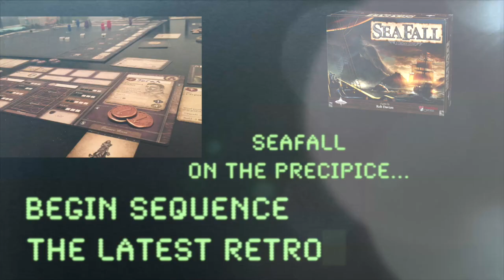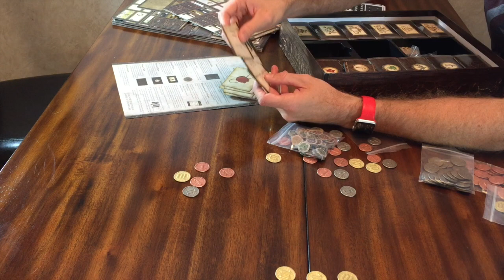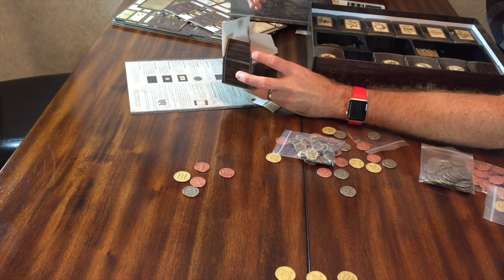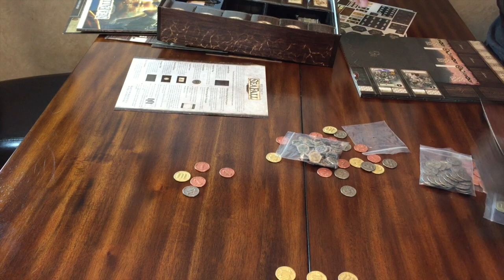The Latest Retro Reviews Seafall: A Legacy Game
Today Bryan takes a look at Rob Daviau's newest Legacy game SeaFall. What treasure awaits inside? Man that was a corny tagline. but seriously.